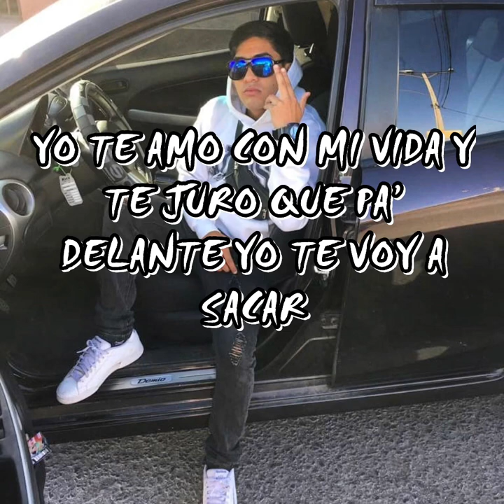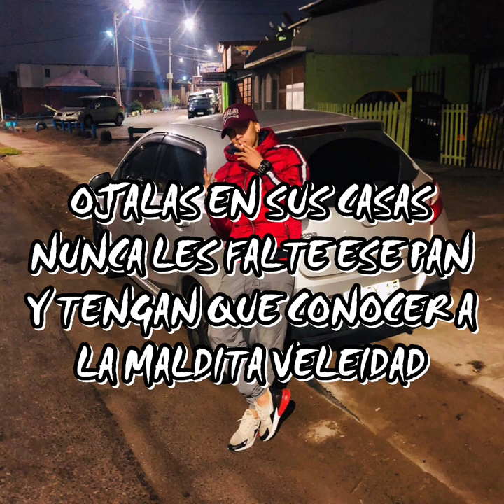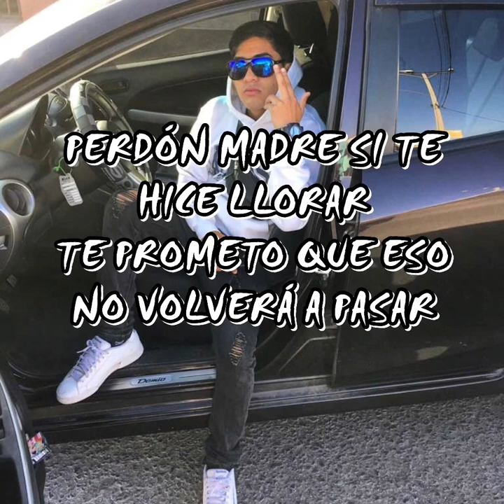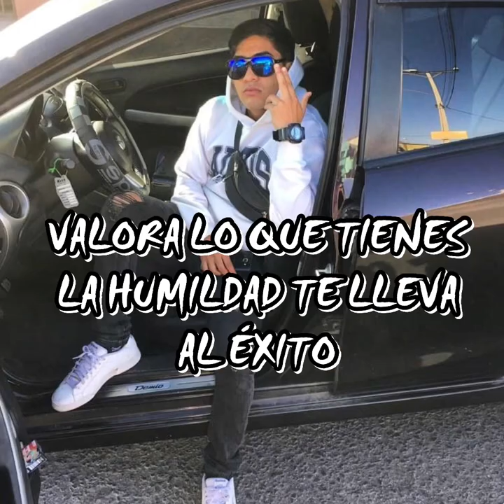El Peligroso X El Sato - Reflexión (Prod. Andy Knaiv)